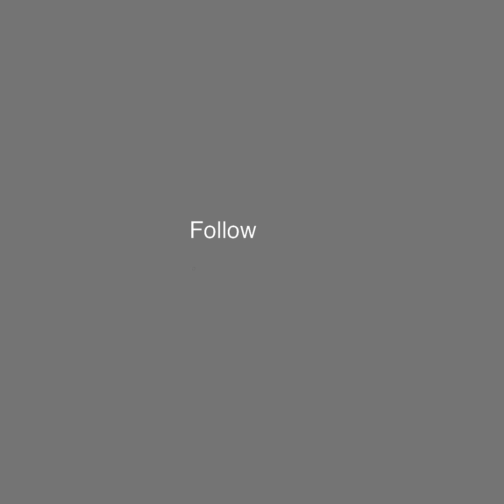ওয়েব সিরিজ দিয়ে বছর শুরু করলেন শিলা | Shirin Shila | Exclusive Interview | NTV